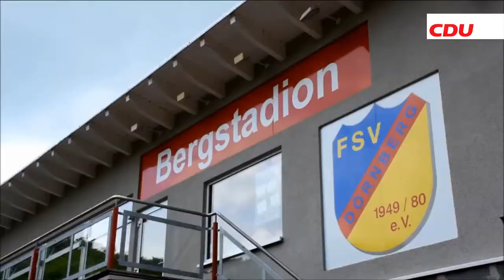Thomas Viesehon für die Region unterwegs in Habichtswald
Thomas Viesehon - Ihr CDU-Bundestagsabgeordneter im Wahlkreis Waldeck/Kassel-Land. Heute in der Region unterwegs in Habichtswald - Dörnberg, Bergstadion.